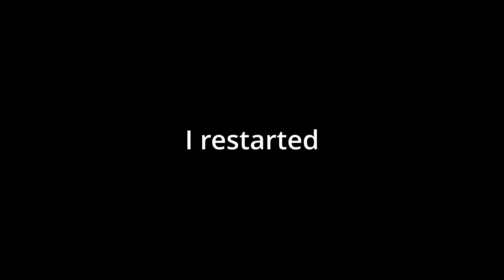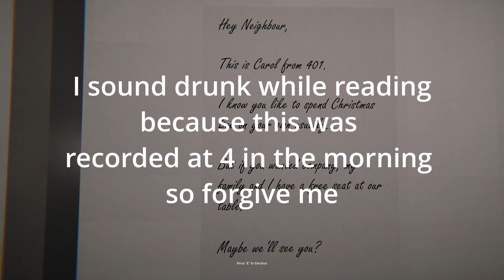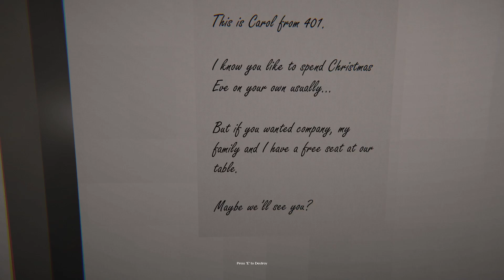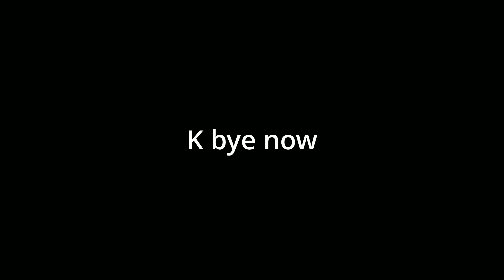3 Scary Games (Christmas Edition)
like, sub, and hit bell

games: too lazy to get them but they are on Itch.io

outro:
Super Mario 3D World - World Bowser [Remix]